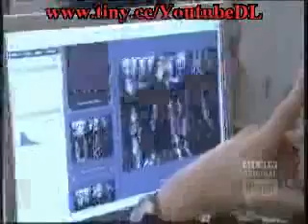Make Me A Supermodel Season 2 Episode 4 Part 2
restlytt